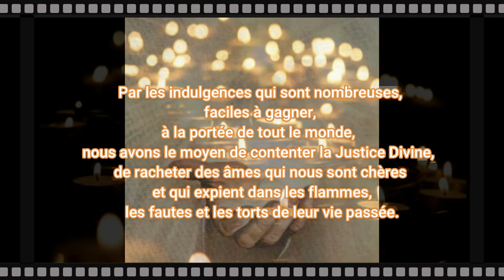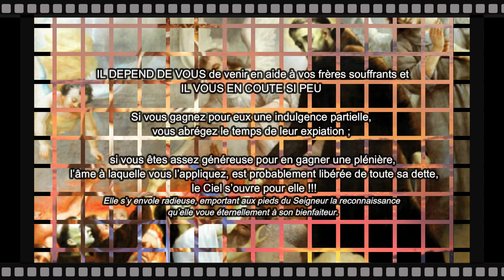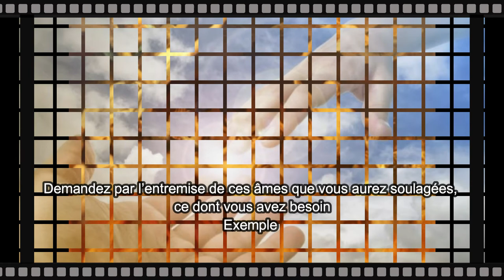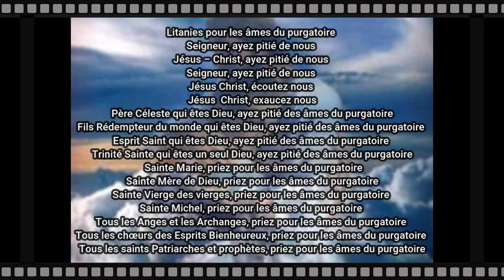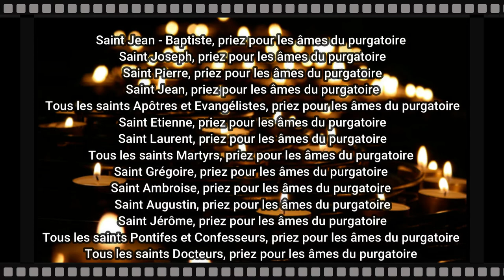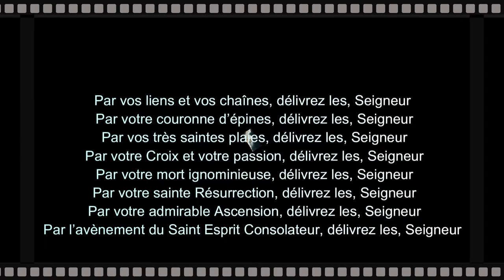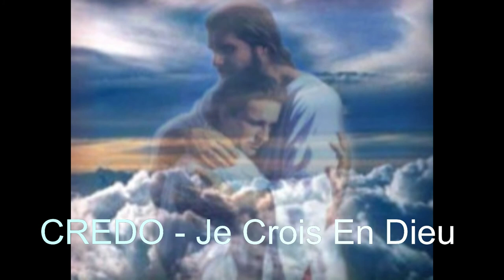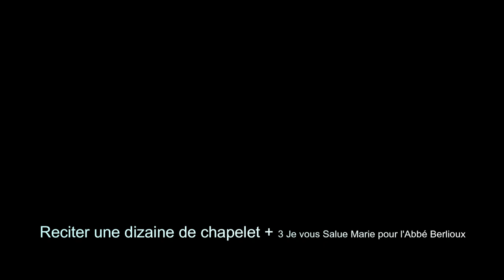Jour 26 sur 30 - Prions pour les Ames du Purgatoire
Jour 26 sur 30.
Prions 30 jours avec les âmes du purgatoire. Chaque jour un temoignage, une histoire entre une âme au purgatoire et nous ici sur la terre. Des témoignages très émouvants. Elles ont besoin de nos prières. Tout savoir sur les ames du purgatoire comment les sauver et comment elles intercedent pour nous